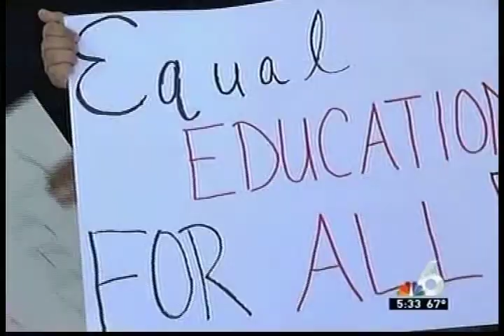1Miami on WTVJ: A New America Rising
Broadcast on November 8th 2012.

The recent election results show that demographic changes will continue to be a determining, undeniable factor in the elections. President Obama's victory was due to the coalition of African-Americans, Latinos, women, LGBT (Lesbian, Gay, Bisexual, Transgender) and young people, who turned out in record numbers.

"It's a sign of the times. When new majorities come together because we share similar experiences and aspirations, we form a powerful and growing force. No candidate can continue ignoring issues that are relevant to us. We, who have been historically marginalized and discriminated, are hopeful that our value, not just at the ballot box during election season but everywhere, will be recognized and honored," says Erick Brakken from 1 Miami.

Family members from these communities gathered on Thursday, November 8th with powerful testimonies to continue the momentum with a message to Washington that our families, whether they be undocumented, queer or low-income, deserve respect and recognition.

They urged Senator Nelson, as the highest ranking Democrat in Florida, to be a champion and represent their interests in Congress. Sen. Nelson is a key determinant on whether we fund schools and jobs, not deportations and prisons.

Organizations: 1 Miami, Florida Immigrant Coalition (FLIC), Get Equal, Miami Workers Center , We Count, Students Working for Equal Rights (SWER), Dream Defenders